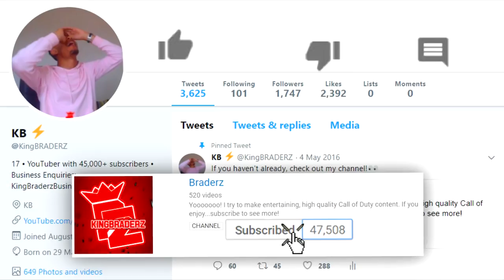How To Find CHRISTMAS NOOBS...😍 | Black Ops 4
Christmas Noobs are FINALLY HERE